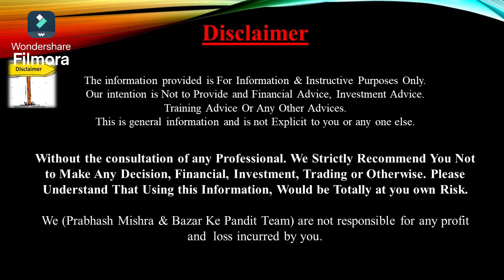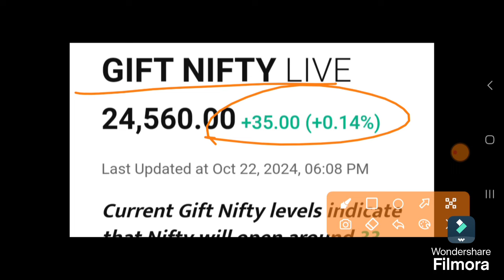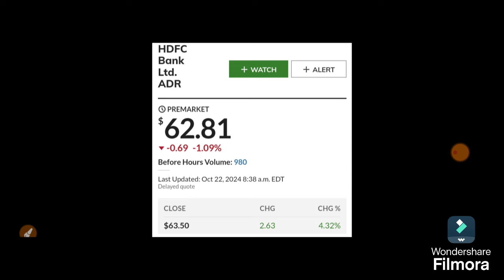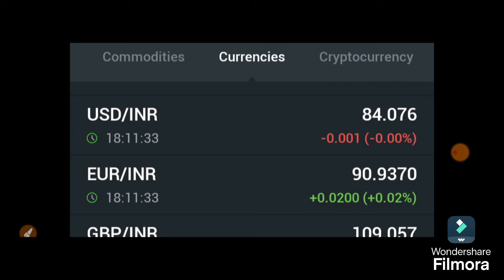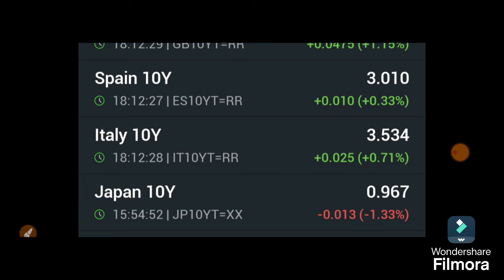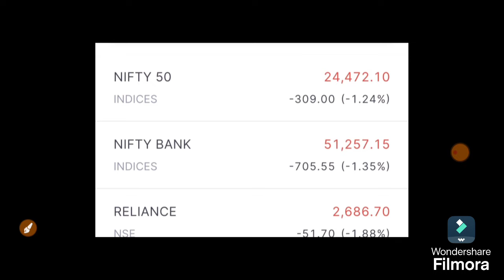कल GREEN खुलेगा बाजार 3 बड़ी खबर देखलो | 23 October Nifty Bank Nifty Prediction